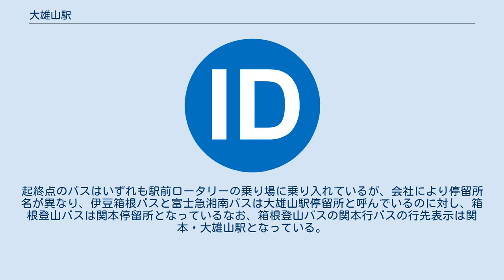大雄山駅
構内を西望（2006年10月） ホームの様子（2014年9月） ホーム側から駅舎を望む（2014年9月） 改札付近（2014年9月） 大雄山駅（だいゆうざんえき）は、神奈川県南足柄市関本にある、伊豆箱根鉄道大雄山線の駅で、当路線の終着駅となっている。
駅番号はID12。
 島式ホーム1面2線と側線及び車庫を有する地上駅になっている。
 乗り場は南側が1番線、北側が2番線となっている。
線路はいずれも当駅より先には伸びておらず、ホームと垂直に接する形で、西側に駅本屋が建てられている。
車庫は構内の北側に位置し、また、駅舎の南東側には大雄山線運転区の2階建ての建物が置かれている。
 駅本屋は1階建てで、内部には待合所と駅事務室とがある。
待合所内部には自動券売機2台に加えて自動改札機が3通路分設置されている。
社員の配置された直営駅となっている。
 待合所には以前売店が存在したが、 閉店し、現在は南足柄市の観光案内所に なっている 夜間滞泊が設定されている。
 周辺は南足柄市の中心部。
スーパー、銀行、商店、学習塾などのビルが立ち並び、大雄山線沿線では小田原駅周辺に次いで活気のある所である。
駅名の由来となった大雄山最乗寺へは、駅前からバスを利用する。
大晦日から元旦にかけては大雄山線も路線バスも終夜運転を行う。
 3社のバスが利用できる。
起終点のバスはいずれも駅前ロータリーの乗り場に乗り入れているが、会社により停留所名が異なり、伊豆箱根バスと富士急湘南バスは大雄山駅停留所と呼んでいるのに対し、箱根登山バスは関本停留所となっているなお、箱根登山バスの関本行バスの行先表示は関本・大雄山駅となっている。
 新松田駅 - 富士フイルム西門を結ぶ路線はロータリーには入らず、県道74号上の停留所を利用する。